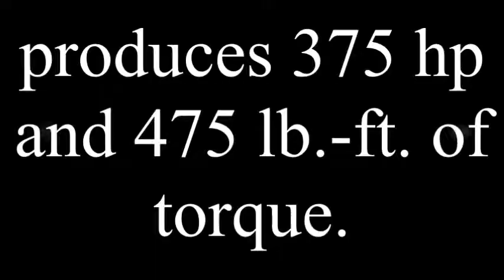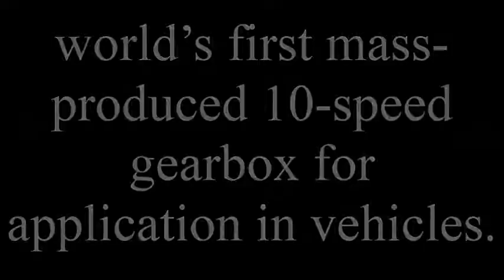2017 Ford F 150 with 10 speed With all Specifications